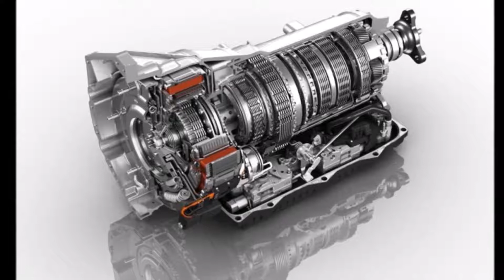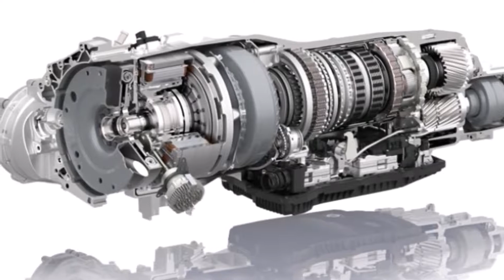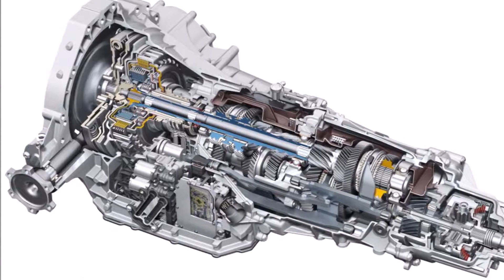เกียร์ CVT และ เกียร์ออโต้ ต่างกันยังไง แล้วมีดีอะไร : คนรักรถ